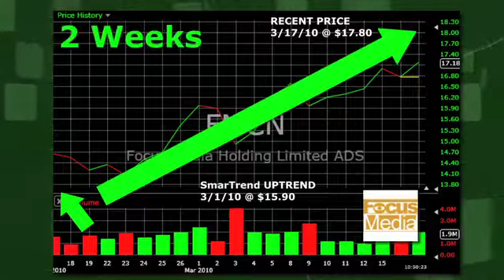Stock Trading Idea: Focus Media Holding (NASDAQ:FMCN) 11.9% Return in 2 Weeks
SmarTrend identified an Uptrend for Focus Media Holding (NASDAQ:FMCN) on March 01, 2010 at $15.90. In approximately 2 weeks, Focus Media Holding has returned 11.9% as of today's recent price of $17.80.

Focus Media Holding is currently above its 50-day moving average of $15.50 and above its 200-day moving average of $12.09. Look for these moving averages to climb to confirm the company's upward momentum.

SmarTrend will continue to scan these moving averages and a number of other proprietary indicators for any shifts in the trajectory of Focus Media Holding shares.